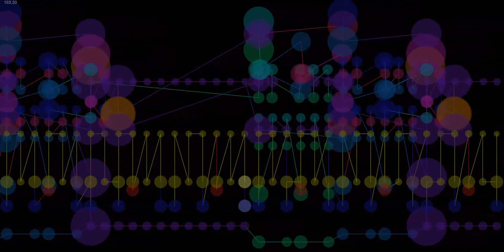Beach Boys Sailor music visualization 1